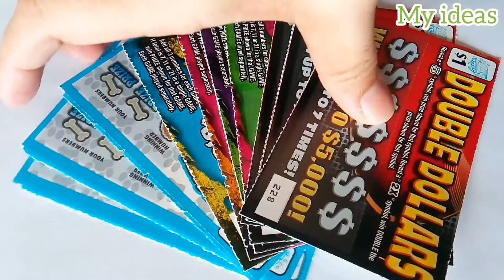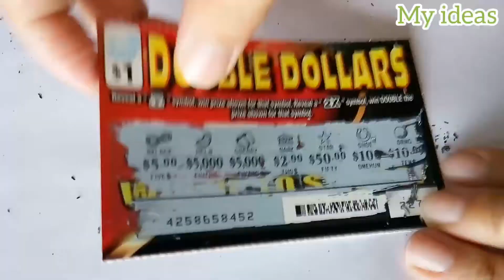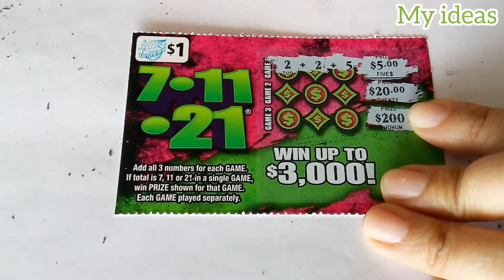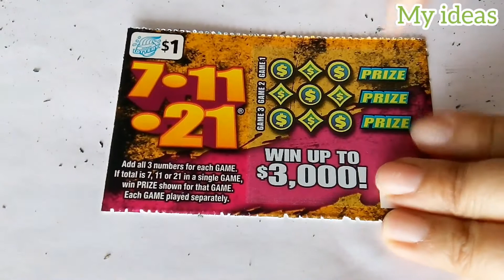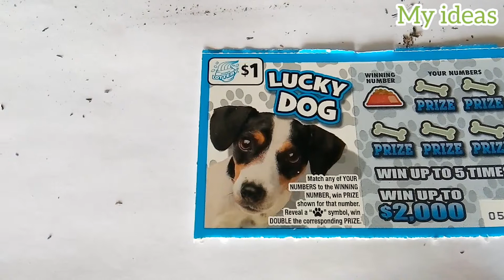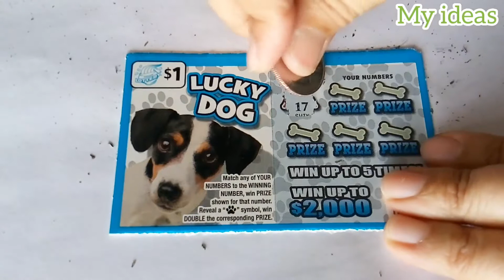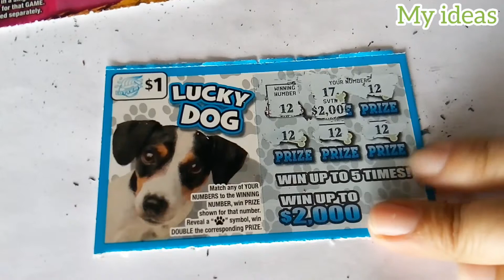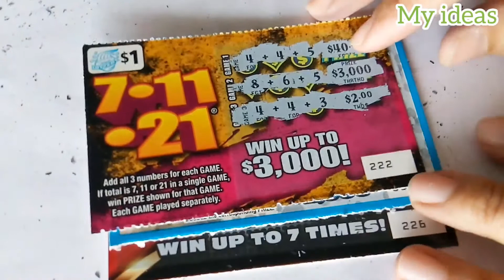EP.1 | buy 10 Lottery tickets. How much did i win? หวยขูดอเมริกา 10ใบ จะได้รางวัลเท่าไหร่ | My ideas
I hope you enjoy with my videos